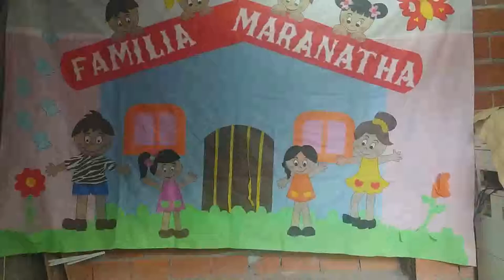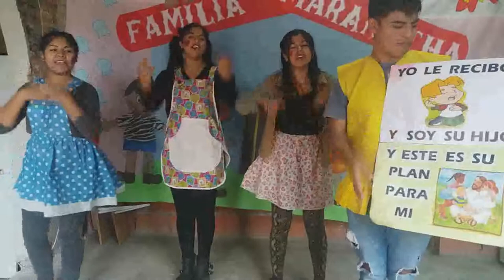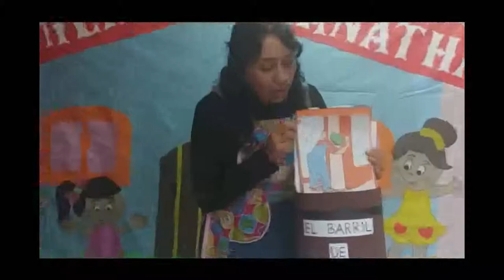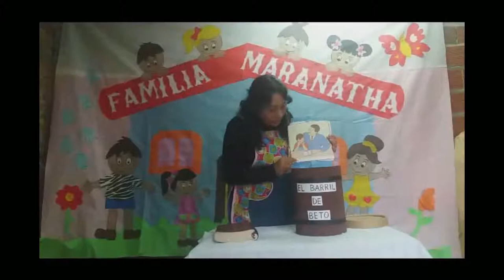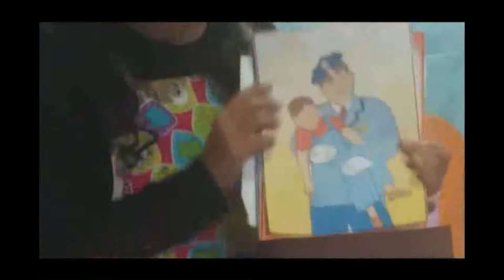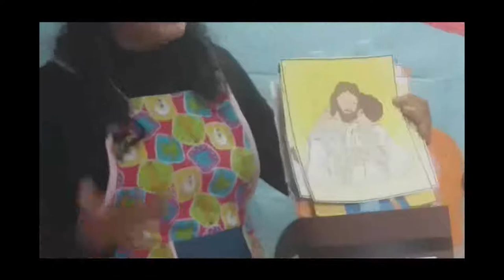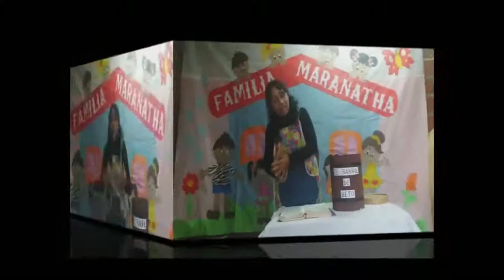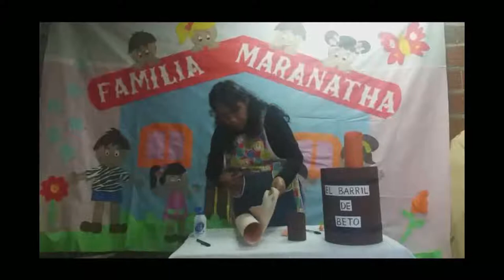Historia Evangelistica El Barril de Beto